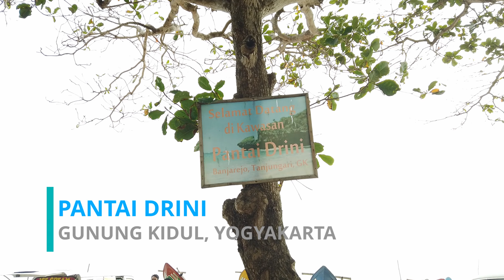Wisata Pantai Drini Yogyakarta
Pantai Drini adalah salah satu objek wisata yang terletak di Desa Banjarejo, Kecamatan Tanjungsari,Gunungkidul, Yogyakarta. Letaknya di sebelah timur Pantai Baron dan berjarak sekitar 1 km ke arah timur Pantai Sepanjang. Namun jarak sebenarnya yang harus ditempuh untuk sampai ke pantai ini sejauh 60 km atau sekitar 2-3 jam dari Kota Yogyakarta. Infrastruktur menuju ke Pantai Drini cukup mulus, walaupun jalan masuk untuk sampai ke pantai ini cukup terjal dan berkelok-kelok.

Pantai Drini merupakan pantai yang langsung berhadapan dengan Samudra Hindia. Pantai ini memiliki lereng pantai yang cukup curam sekitar 10 derajat dan merupakan bagian dari Wonosari yang didominasi oleh batuan karst dari Gunung Sewu. Pantai ini belum banyak terjamah oleh wisatawan lokal maupun asing, karena letaknya yang berada di daerah terpencil. Sehingga, Pantai Drini ini dikenal dengan nama Pantai Perawan.

Sebutan ini digunakan oleh masyarakat setempat karena kondisi Pantai Drini yang masih bersih, udara yang sejuk, air yang terasa dingin ditambah dengan hamparan pasir putih yang mempesona dan aliran airnya yang tidak seganas Pantai Parangtritis Pantai ini memiliki sebuah tebing besar yang berada di tengah-tengah pantai dan membagi pantai ini menjadi dua sisi, yaitu sisi barat dan sisi timur. Tebing ini terlihat begitu indah sehingga membuatnya seolah-olah seperti pulau kecil yang terapung di tengah pantai. Di atas karang ini dibangun mercusuar dimana dari menaranya mata kita akan dimanjakan dengan pemandangan yang luar biasa indahnya.. Di pantai ini pengunjung juga dapat melihat dengan jelas rumput-rumput laut di antara karang-karang laut dan biota laut lainnya.